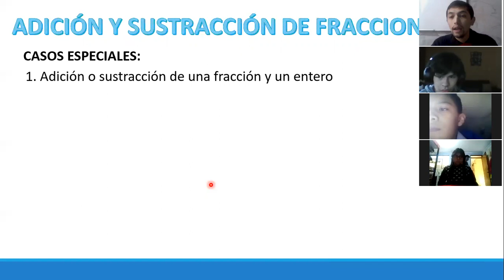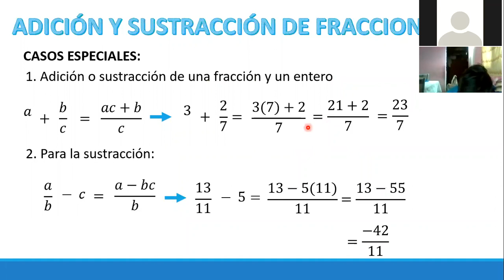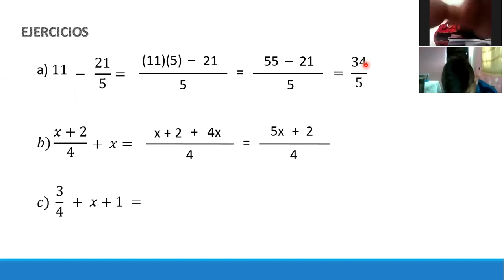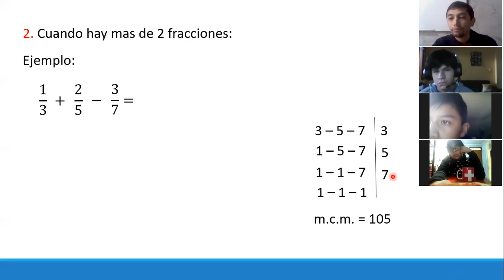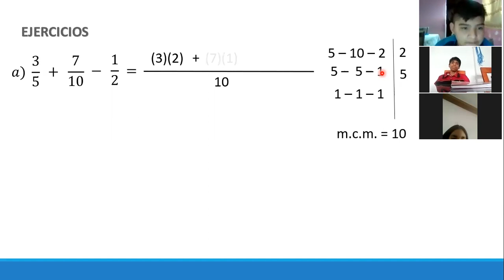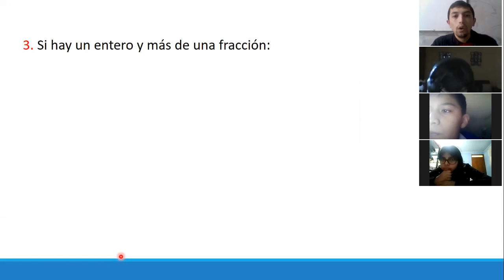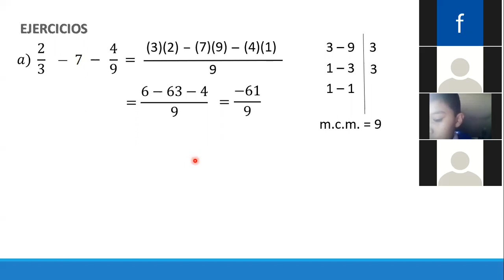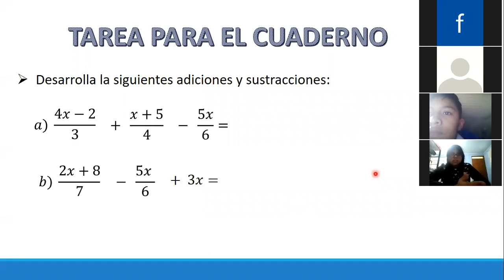I NIVEL III BIM ARITMÉTICA - TEMA 20: ADICIÓN Y SUSTRACCIÓN DE FRACCIONES: CASOS ESPECIALES